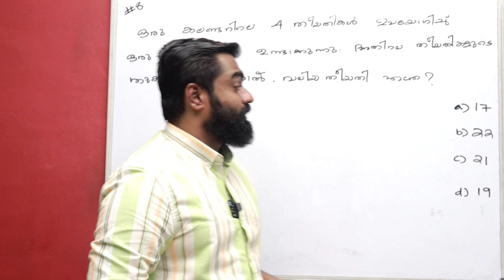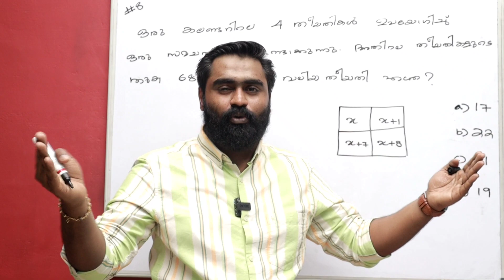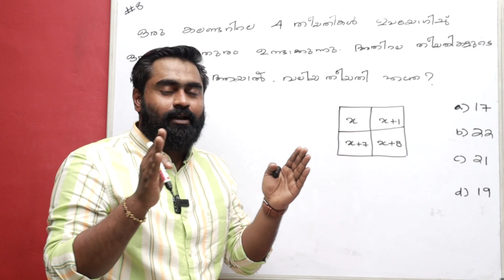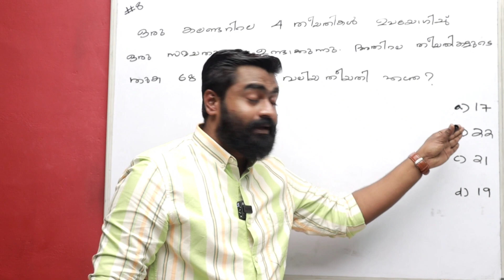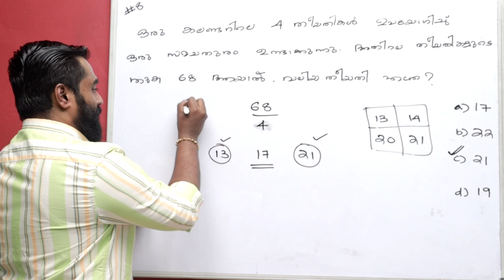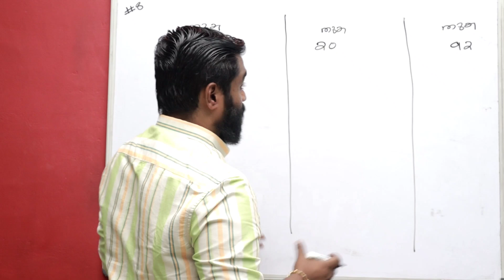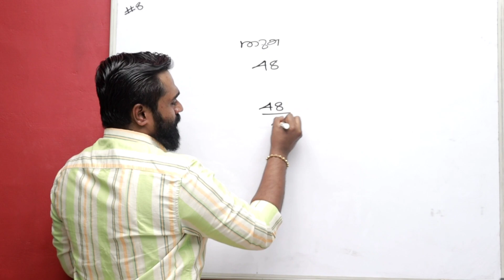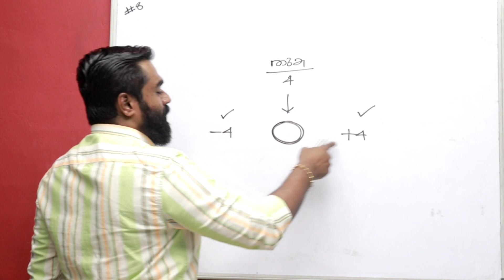കലണ്ടറും സമചതുരവും | നിങ്ങളെ കുഴപ്പിച്ച 55 ചോദ്യങ്ങൾ | #8 | Rank Making Questions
കലണ്ടറിലെ 4 തീയതികൾ ഉപയോഗിച്ച് ഒരു സമചതുരം ✌️

നിങ്ങളെ കുഴപ്പിച്ച 55 കണക്ക് ചോദ്യങ്ങൾ #8